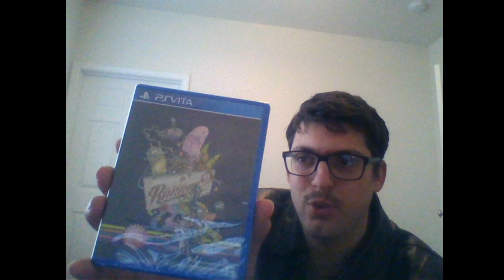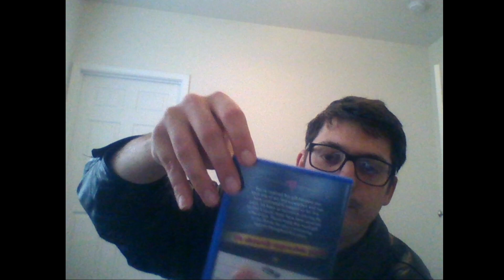Limited Run Games 5th Anniversary Special Edition Unboxing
Missed out on being there for LRG Day 1 due to finances so when I saw this was for sale I was rather ticked off because I couldn't believe they didn't want it. I took it upon myself to buy it so that way it could have a loving caring home. I could never have the same feeling since I bought it and it wasn't given but it is nice to have it.